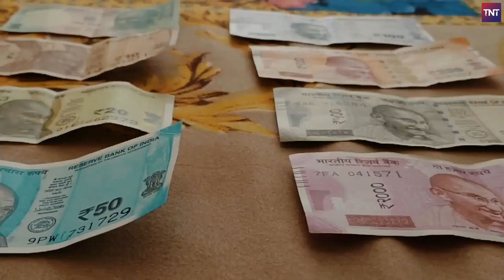दिवाली के 2 दिन पहले ही क्यू मनाते है धनतेरस |TIMES NEWS TODAY MEDIA & ENTERAINMENT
Welcome, dear viewers, to a radiant journey filled with glimmering gold, sparkling silver, and the age-old traditions of Dhanteras! 🌟 Join me as we explore the significance of this auspicious day, steeped in both cultural and economic significance. From the history behind the festival to the art of selecting the perfect Dhanteras purchases, this video is your guide to embracing prosperity and good fortune.

We'll delve into the fascinating stories and legends that surround Dhanteras, shedding light on why this day holds a special place in the hearts of millions. Whether you're a seasoned celebrant or a curious soul eager to learn, there's something for everyone in this dazzling celebration of wealth and well-being.